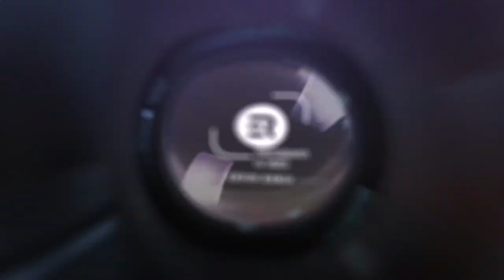NEXHMIJE PAGARUSHA - E DEHUR JAM